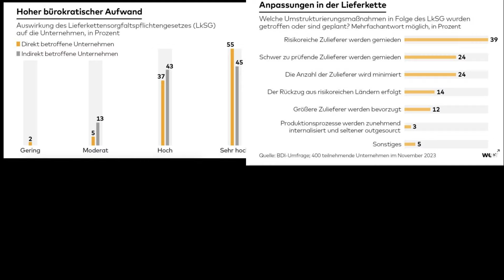T*tengräber des Mittelstands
Nicht nur das bisherige Lieferkettengesetz von Robert Habeck, sondern die neuen zustimmungsfertigen Pläne der EU lassen vermuten, dass der Mittelstand in die "Kniegezwungen" werden soll, so dass am Ende nur noch wenige Konzerne den gesamten Weltmarkt beherrschen.
You Tube Super thanks (Button unter meinem Video)

Herzlichen Dank.